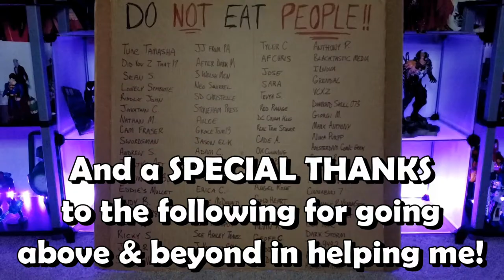Venom Vlog #718: Morbius - Movie Review